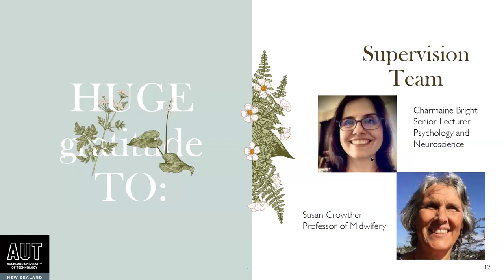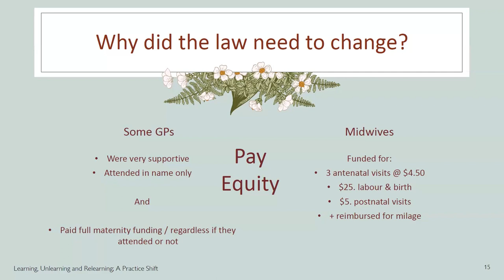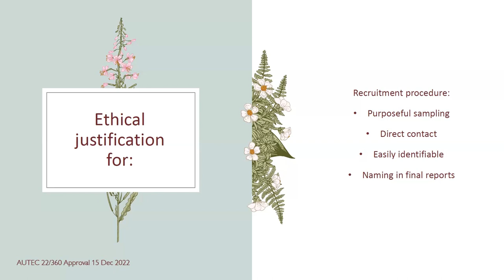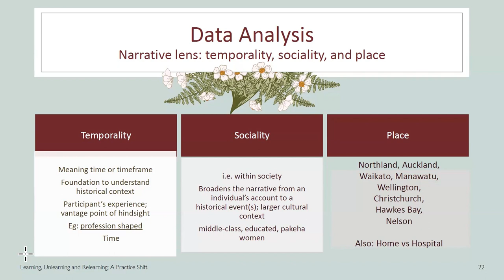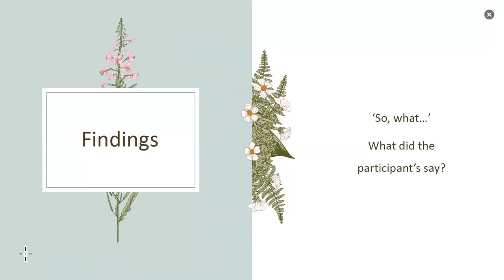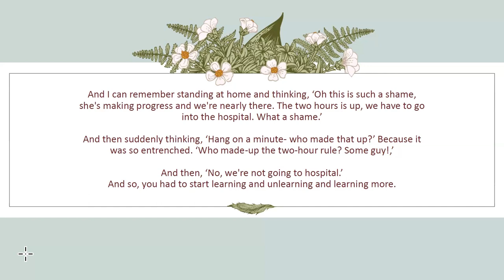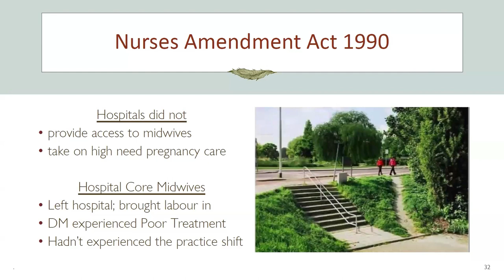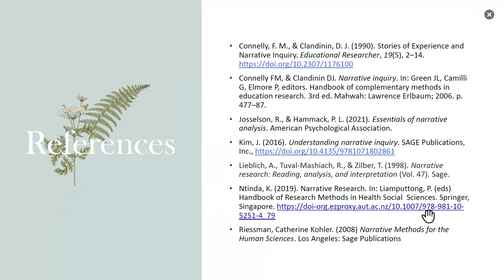Session 05 Erin Hanlon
VIDM24 Session 05 Erin Hanlon
Facilitators: Cecilia Jevitt and Paola Wilkin
'Learning, Unlearning and Relearning: A Practice Shift’.  Narrative Inquiry of core midwives' experiences attending home births in New Zealand."
Since 1990, New Zealand midwives have been privileged to elect to work within tertiary or primary health settings, employed, self-employed (case-loading), or a hybrid variation of both. However, despite the availability of midwife-led care, the local home birth rate has not substantially increased nor have medical interventions decreased, despite having a continuity of care. Narrative Inquiry methodology and methods were used to investigate the changes in the birthing culture in New Zealand from 1990 to today. The elements of temporality (time), sociality (social context), and place were borrowed from Connelly and Clandinin (2006) to collect and analyze stories from midwives and consumer participants nationally. This presentation initially maps the history of midwives gaining autonomy in New Zealand, then explores the experiences of midwives who spoke about a transition in their clinical practice from working within a highly medicalised model across the spectrum to attend home births. These hospital-trained midwives' shared their stories of how performing highly technological services in labour instilled fears around birth. Participants discussed that in order to become home birth midwives, they needed to unlearn and then relearn the skills required to attend women birthing at home. Using temporality and sociality contextualized their accounts, as participants shared their experiences of how they discovered what birth ‘could be’ with less interference, which separated them apart from the dominant medicalised culture surrounding birth. As they relayed their stories around their relearning, they expressed a collegiality with other practitioners, and supportive, trusted relationships with women.